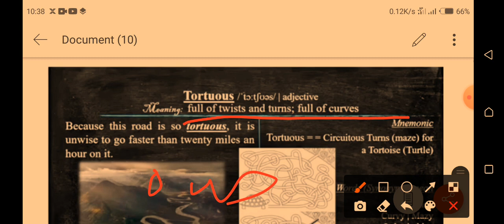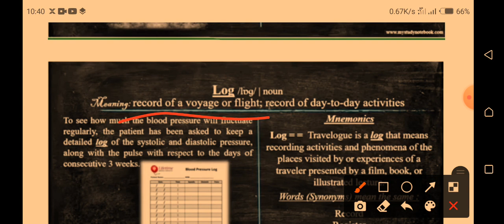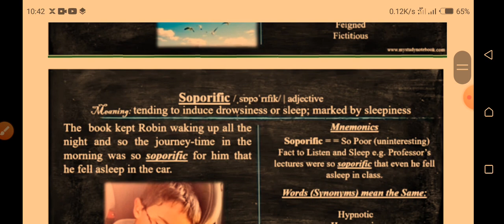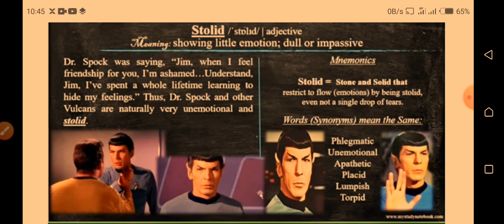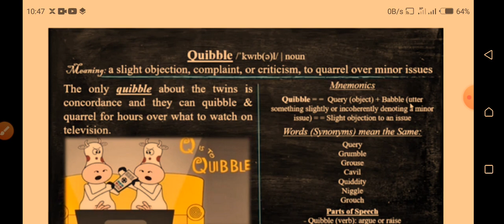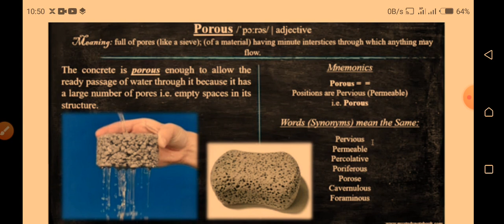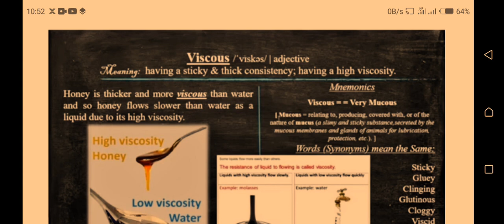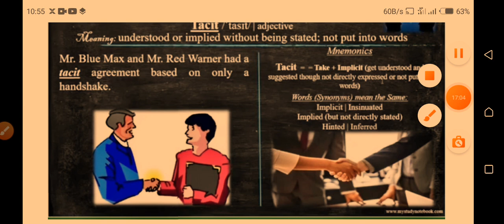Barron English vocabulary words mnemonics lecture No#2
Barron English vocabulary mnemonics lecture No#01